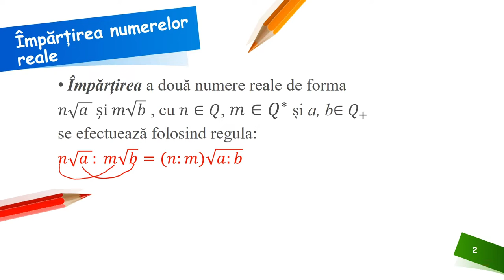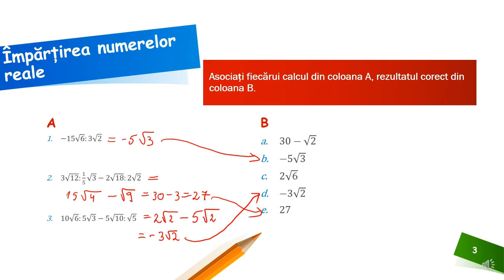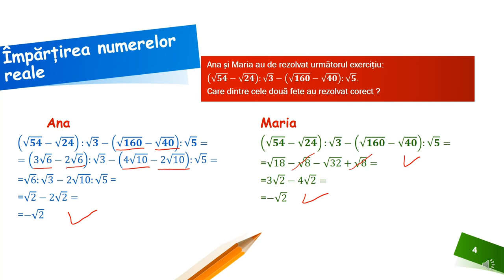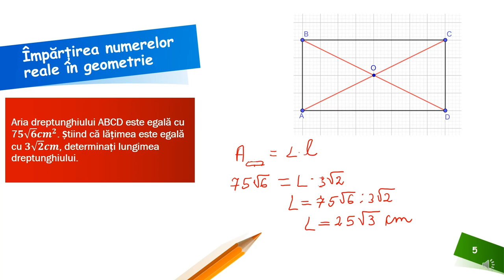Împărțirea numerelor reale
Activitatea poate fi organizată la clasă frontal sau pe grupe, dar poate fi folosită foarte bine și pentru predarea online sau hibrid, fiind un bun suport pentru realizarea unei secvențe de lecție de
5-7 minute. Așadar materialul propus poate fi folosit atât în regim sincron cât și asincron.
Resursa educațională propusă poate constitui un material de sine stătător folosit pentru utilizarea și exersarea regulilor de calcul cu radicali.
Activitățile de învățare vizate de acest material constau în utilizarea regulilor de împărțire a două numere reale și aplicarea acestora în probleme practice de geometrie.